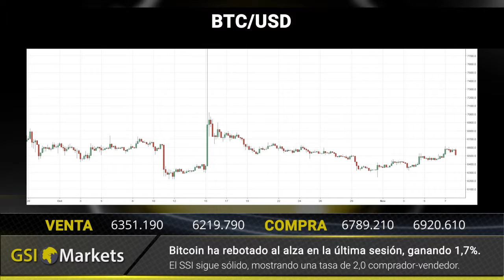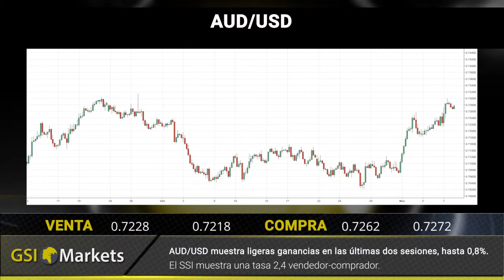Reseña Diaria del Mercado 09.11.2018 GSI Markets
Wall Street celebra la división del congreso 00:21
GBP en el punto más alto en tres semanas  00:30
La industria de automóviles ve otra fusión 00:37

BTC/USD: Bitcoin ha rebotado al alza en la última sesión, ganando 1.7%  00:50
GBP/USD: GBP/USD ha ganado 0.5% en la última sesión 01:00
AUD/USD: AUD/USD muestra ligeras ganancias en las últimas dos sesiones, hasta 0.8%  01:11
USD/JPY: USD/JPY ha perdido 0.1% en la última sesión 01:21

Reseña diaria del mercado.    01:31